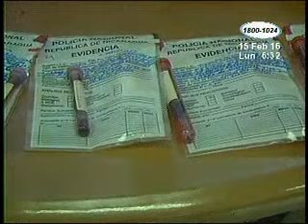Capturan reconosido expendedor de drogas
Con el objetivo de no dar tregua al narcotráfico, policía de Ciudad Sandino capturó a un reconocido expendedor de drogas, donde se incautaron 32 paquetes de marihuana.